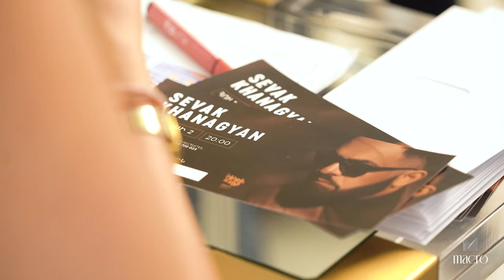Sevak- [Backstage] Dvin Music Hall. 4K [New 2021]